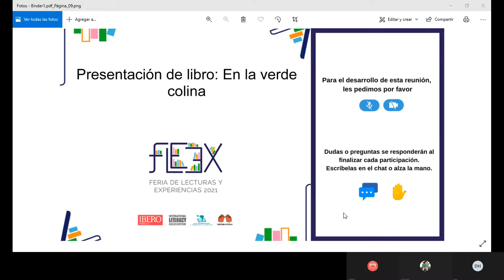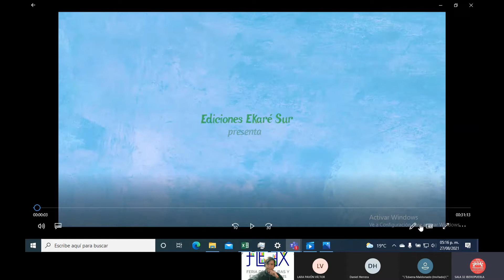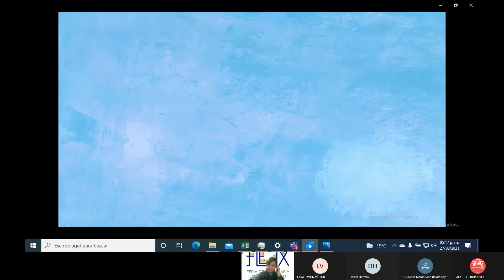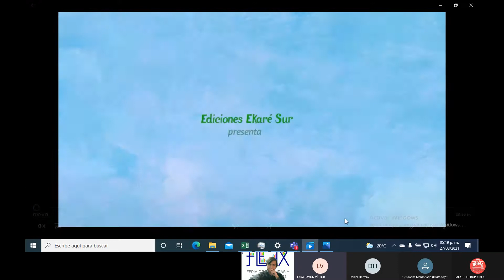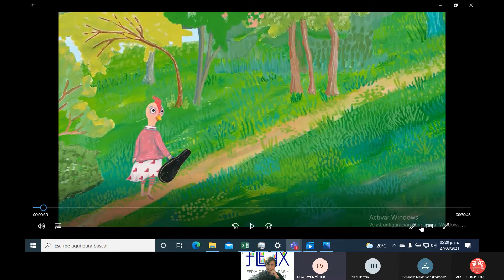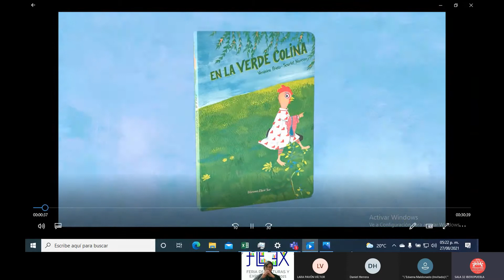En la verde colina. Presentación de libro. Ekaré Sur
Feria de Lecturas y Experiencias, FLEEX, 2021 Programa del viernes 27 de agosto del 2021. Organizado por el Consejo Puebla de Lectura y la Universidad Iberoamericana-Puebla.